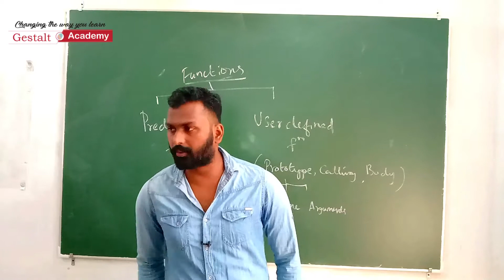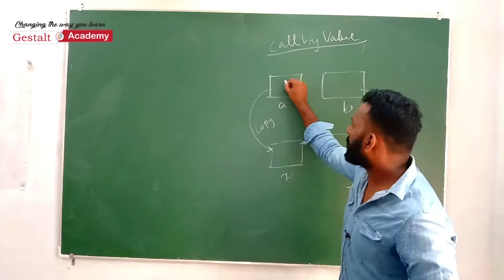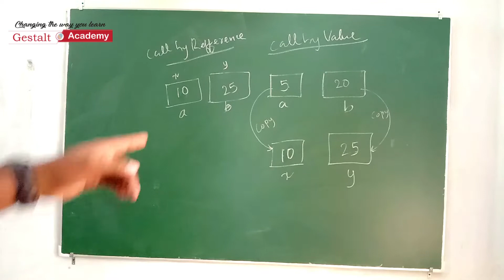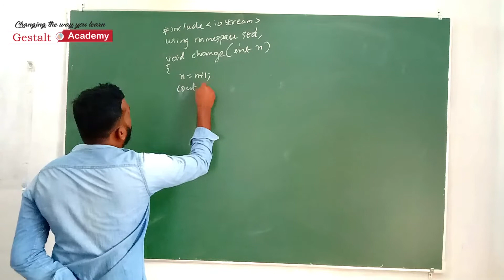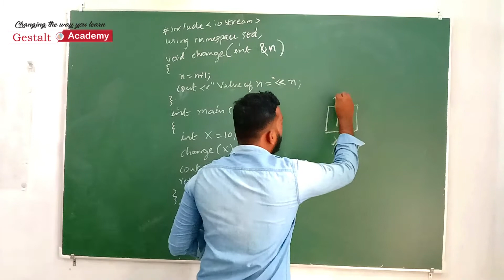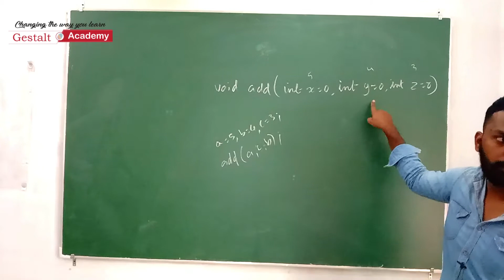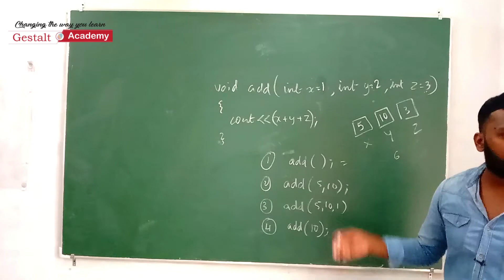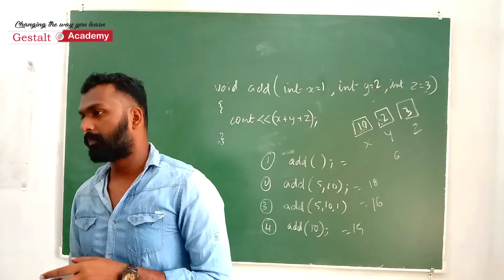Gestalt Academy Plus 2 Computer Applications